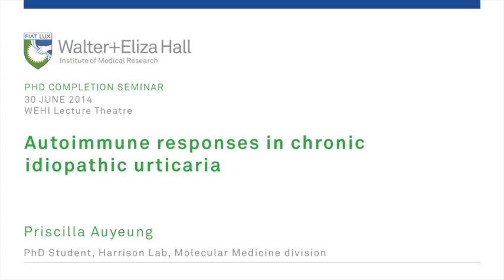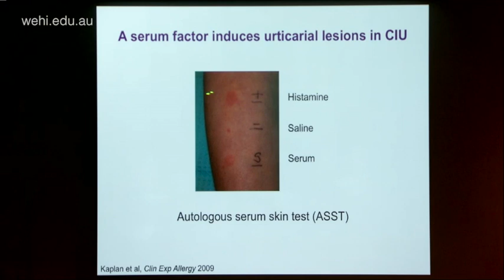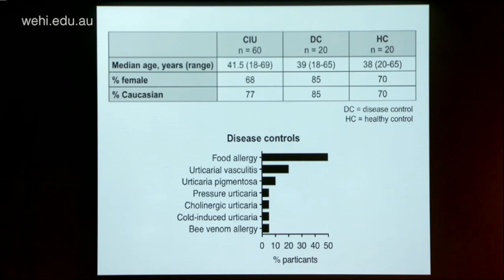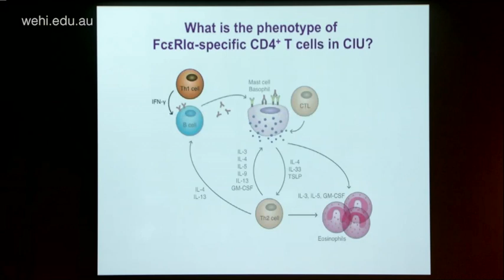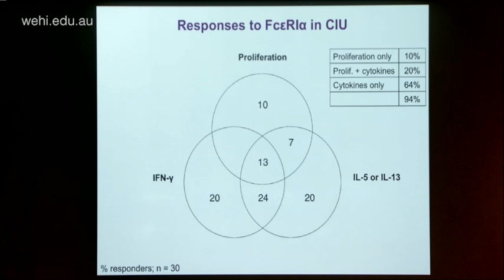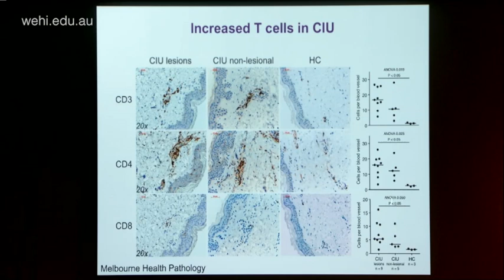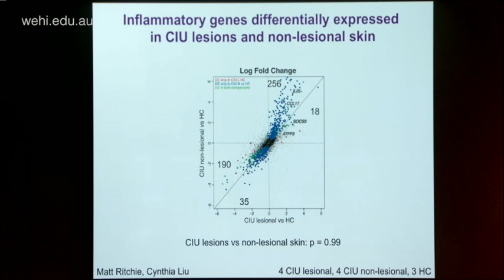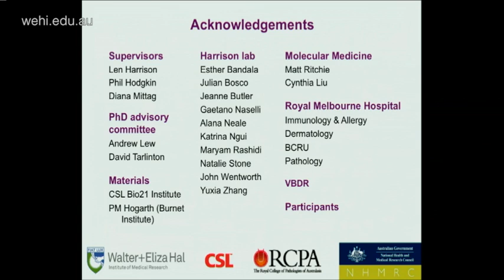Auyeung P (2014): Autoimmune responses in chronic idiopathic urticaria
30 June 2014
Priscilla Auyeung
Molecular Medicine division